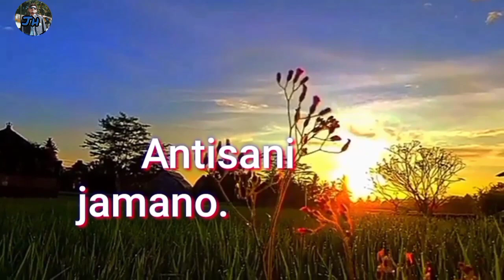Nokdangni Episode 1, Full video/katta ragijania gimani ong.a .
An.chingni janggi tanganio is dkagipa obostarango basakoba Mandeo chagronganiko man.a , Ian Easter Sunday ba Easter Monday aro dingtang dingtang kusini somoirangon ia Gari ,bike ongja Maina an.ching ongnan gija obostarangko chagronga unigimin ia video ko Nike nie Haida sanabade mingsa skidapaniko mangen ine chinga Bebe ra.a ,
Mittela 🙏 Nisoenggippa sakantikon.